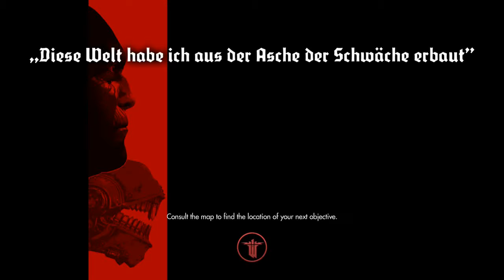Wolfenstein Ep.6: It Looks So Easy!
Facebook: Sunshine and Calamity Gaming